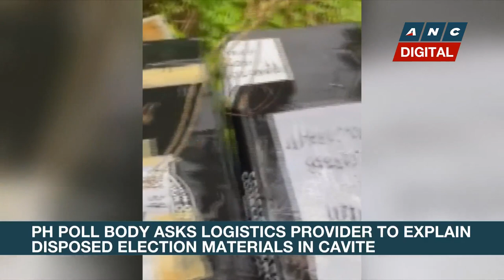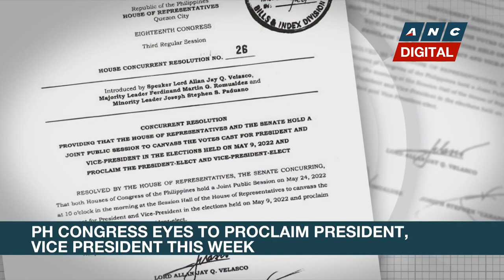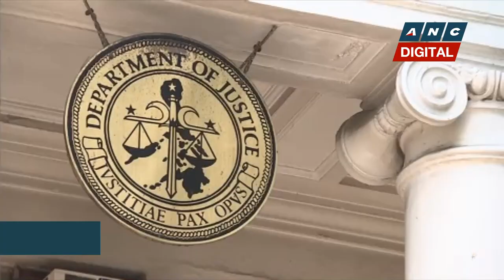Comelec asks logistics provider to explain disposed election materials in Cavite | ANC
Rundown: The Election Commission's logistics partner is asked to explain why materials used in the may polls were found abandoned in Cavite province.